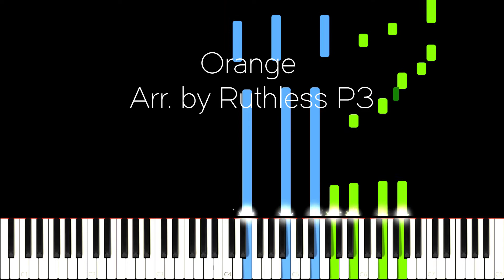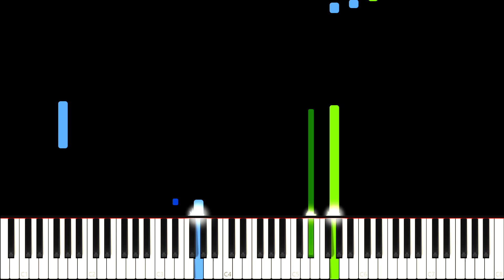Your Lie in April ED2 - Orange (Synthesia/Piano Tutorial) / SevenOops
Sheet Music: Pending